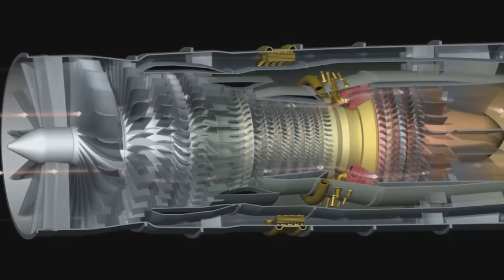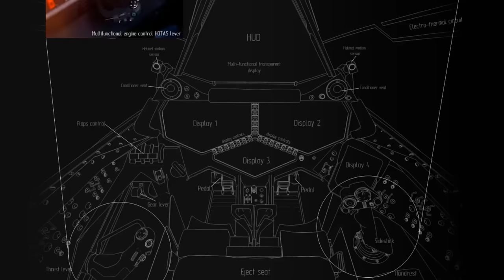NGAD vs PAK DP | Which 6th Generation Jet is better?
The prototype of The Next Generation Air Dominance of the US had been designed and tested, declared by US Air Force in September 2020. In a similar timeline, Russia's Mig 41 concept was finalized in 2019, and research was completed; currently, the Mig 41 is progressing into the development phase. Let's draw a comparison between these two 6th generation fighter projects.
Credits (big shout out to the artist who drew the pictures) Kindly check their websites: